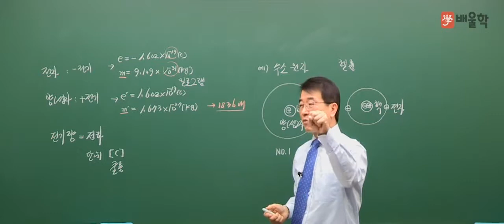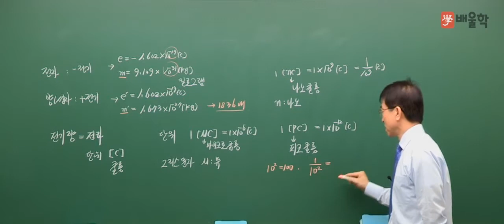[전기기능사] 필기 전기이론 03 쿨롱, 수소원자, 헬륨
배울학 전기어벤져스 강장규 공학박사의
전기기능사 전기이론 강의